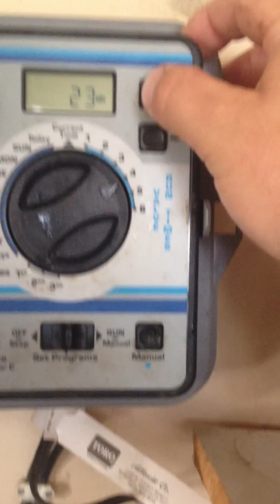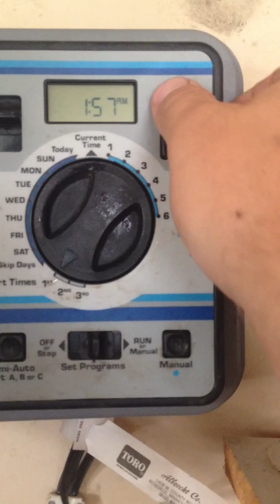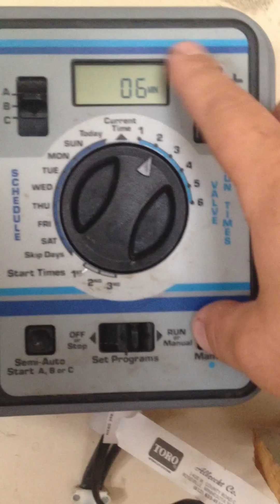how to program rain dial sprinkler controller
For the latest and best products check out my Rainbird & Amazon stores
42023are‬